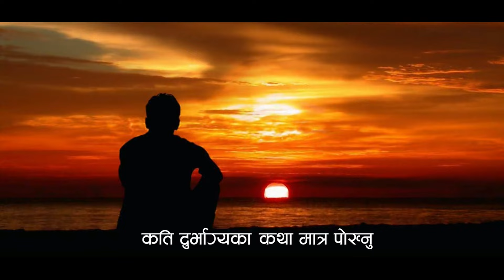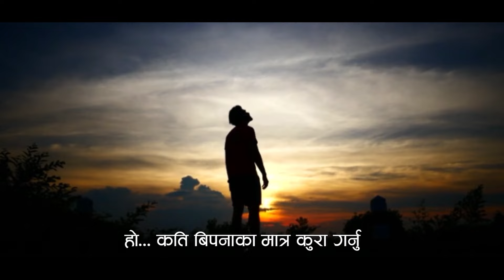Aandhyaro Ujyalo • Kishor Bishwakarma • Rc Rimal • New Nepali Song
Presenting new Nepali song Aandhyaro Ujyalo penned by Kishor Bishwakarma & composed by Karan Raj Karki featuring RC Rimal only on Sangeet Bhakari YouTube channel.

Sangeet Bhakari Presents:- New Nepali Song 2081

|| Aandhyaro Ujyalo ||
अंध्यारो उज्यालो

Kishor Biswakarma Presents

🎬lyrics
  Kishor Biswakarma

🎬vocal
 RC Rimal

🎬arrange
Bisham Acharya

🎬mix/master
Kishor Thapa

🎬recordist
Rajesh Shrestha

🎬video production
Darshit Music & Media

🎬special thanks
Deepak Narayan Vishwakarma